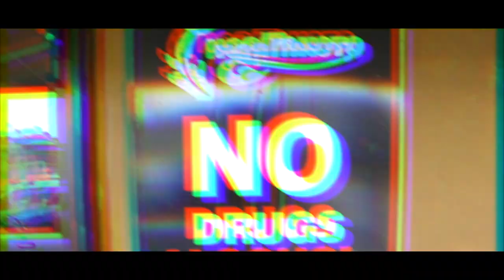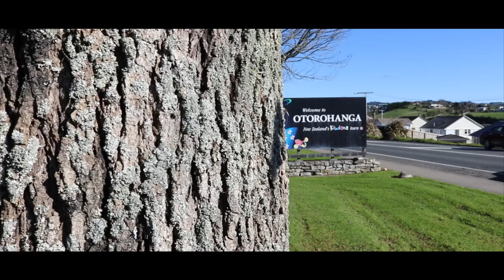3 Ep 1 Part 1 Anikaaro